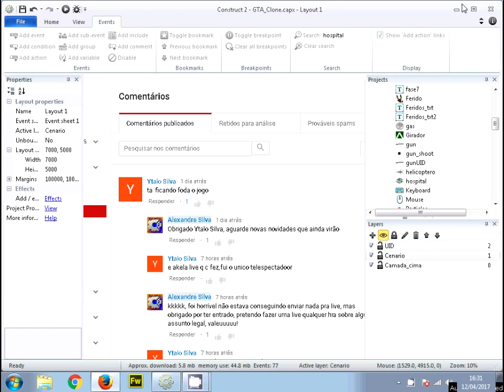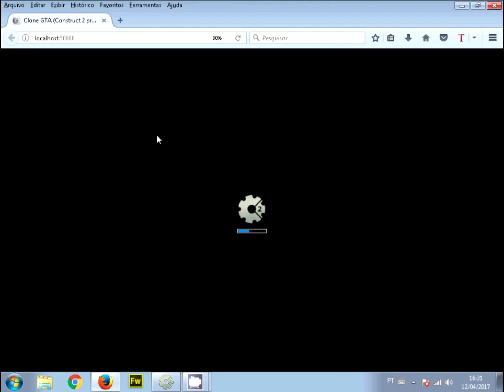Mais uma parte do clone do gta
Galera logo estou indo pra segunda parte do jogo, aguardem